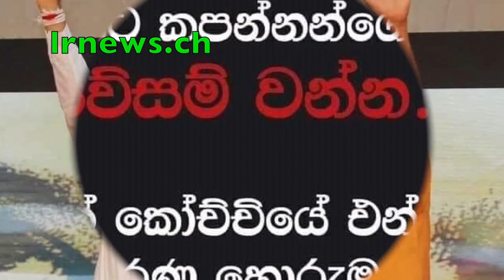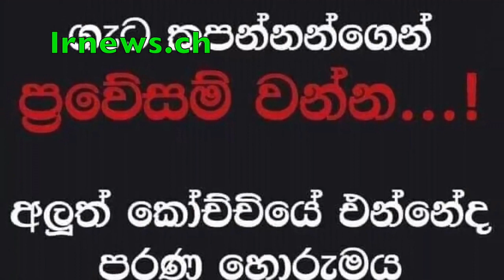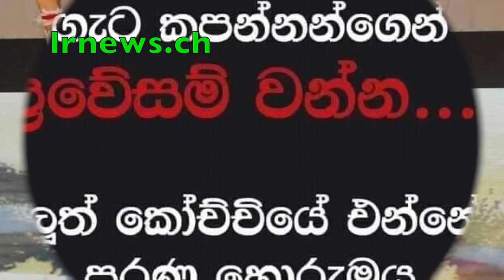බැසිල් කොටු පනිනවා විඩියෝ කල තරුනයෙක් පහරදී ඝාතනය කරයි ......